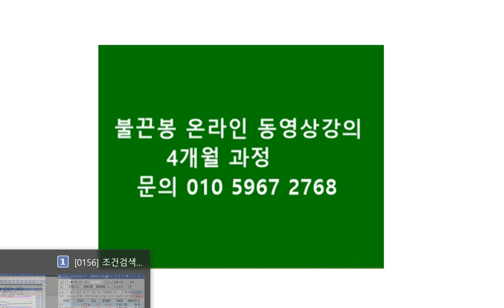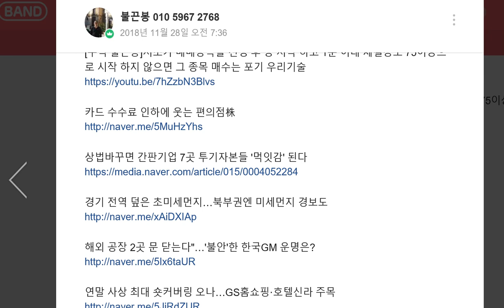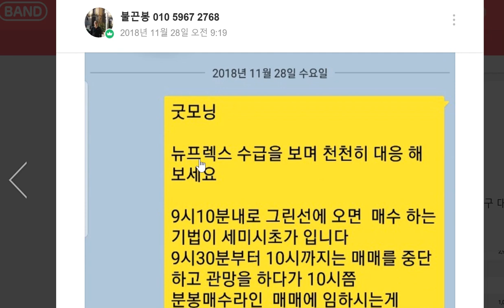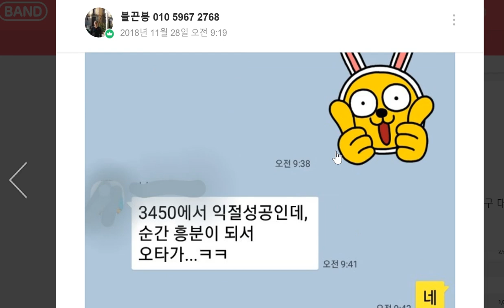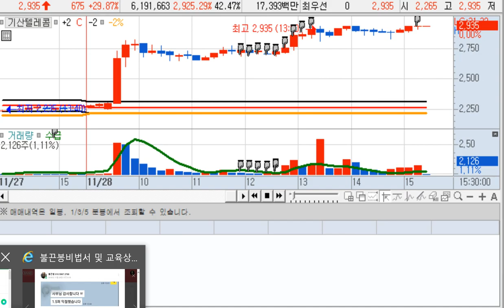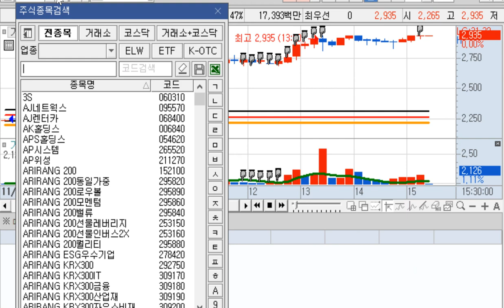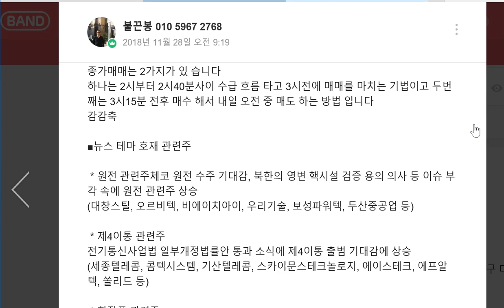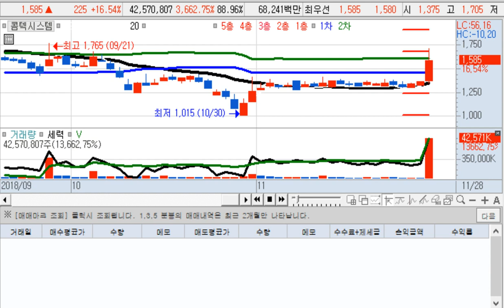[주식 불끈봉]기산텔레콤 장중단타매매 종목 빨리 선정 하는 방법은 수급 그린라인 다운 지점인 불끈봉 매수존에 도달 한것을 찾으면 된다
■소름이 돋는 매매기법을 배울 수 있는 불끈봉 공부 하는 4가지 방법

하락장에서 스윙보다 단타매매로 손실 복구 하는 매매법 불끈봉 단타매매

배우면 바로 수익 나는 기법 ~^^

1.불끈봉비법서. 330,000원
2.동영상온라인강의(32강-16시간) 4개월 회원신청. 2,200,000원(이백이십만원)
3.오프라인 토요실전반 매주토요일 10시부터 12시까지 총8회
혜화역4번출구 대학로토즈 4층(수시 등록 가능)
4.개인교습(1:1) 문하생

지금 문의하기 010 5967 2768

감사합니다.